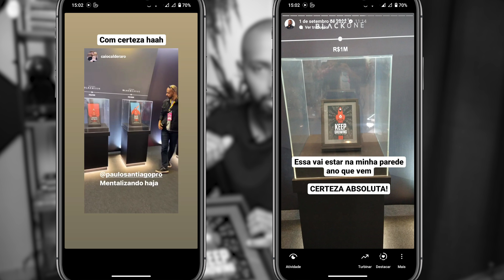Como Fazer o Primeiro Milhão Rápido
✅Quer falar com a gente? Tire suas dúvidas sobre nossos treinamentos e mentorias diretamente pelo WhatsApp↴
Vai ser um prazer conversar com você :)

Descubra o Tesouro: Unboxing Hotmart e Estratégias Rumo ao Primeiro Milhão!

Prepare-se para uma jornada única! Este vídeo de unboxing da Hotmart revelará o que há por trás da placa exclusiva, enquanto exploramos estratégias para alcançar o tão sonhado primeiro milhão. Vamos desvendar o mistério da cobiçada placa Hotmart Black.

🎁 Unboxing Hotmart: Revelando o Conteúdo Exclusivo

Acompanhe o momento emocionante do unboxing Hotmart, descobrindo o conteúdo exclusivo e os benefícios que acompanham a placa tão desejada. Este vídeo oferece uma visão detalhada dos elementos que fazem parte desse reconhecimento especial.

💰 Como Fazer o Primeiro Milhão: Estratégias Comprovadas e Dicas Práticas

Aprenda estratégias comprovadas e dicas práticas sobre como fazer o primeiro milhão. Este vídeo oferece insights sobre construção de renda, escalabilidade e abordagens eficazes para atingir marcos importantes em sua jornada financeira.

🏆 Placa Hotmart Black: Desvendando o Status Almejado

Explore o significado e os caminhos para conquistar a placa Hotmart Black.

Assista agora para desvendar o unboxing Hotmart, aprenda a fazer o primeiro milhão e entenda a prestígio da placa Hotmart Black. Compartilhe suas aspirações e experiências nos comentários abaixo!

MOMENTOS DO VÍDEO:
0:00 - Não esqueça de se inscrever 🔔
0:30 - Como Fazer o Primeiro Milhão Rápido
1:30 - Abrindo a caixa com a placa da hotmart